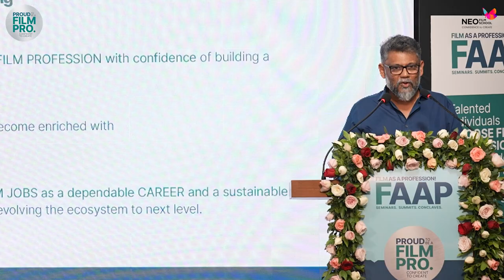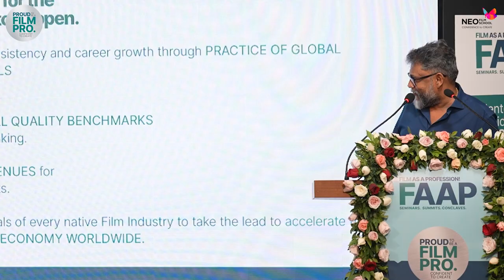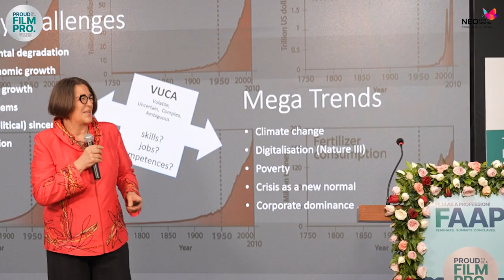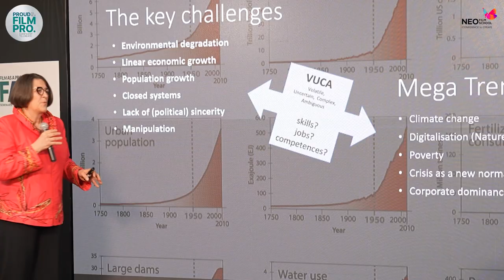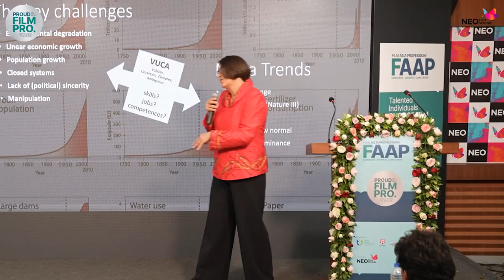Neo film school FAAP- FILM AS A PROFESSION SESSION 1 Full Video.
Neo is heading to the next step to dream big.. Here is the revolutionary movement to strengthen the creative films with creative economy.